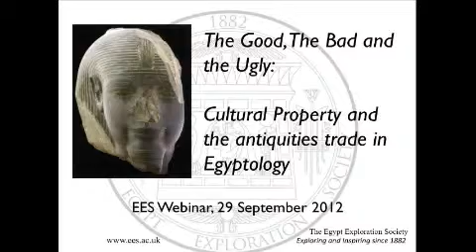The Good, The Bad and the Ugly: EES Seminar Pt II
The seminar will examine lines of communication between academics, museums, and the legal antiquities trade, and the facilitation of the study of objects which pass into private hands; the importance of provenance in preventing the sales of forged and looted antiquities, and the processes of diligence and compliance which reinforce this. The discussion will EXCLUDE issues of the ethics of trading antiquities, and the looting of archaeological sites, and will be chaired by the Society's Director,